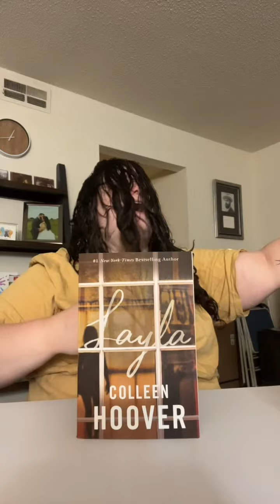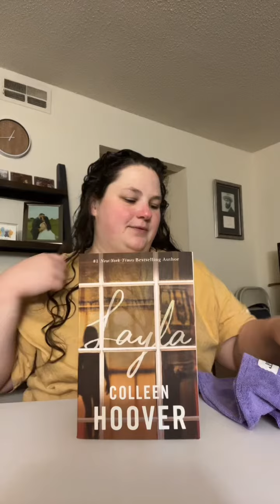I personally loved this book - queannacurtis TikTok